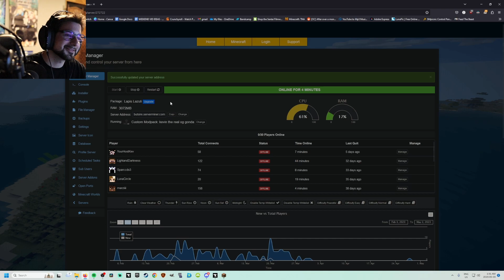What a week of troubleshooting does to a man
failed to login invalid session

If you're new here, I'm posting all these clips from our old servers in preparation for our brand new minecraft cobblemon server i'll be starting soon. They're the best funny moments from the past 2 years or so from us playing block game.

At this point we're transitioning to our vanilla server

STREAMING 𝙎𝘾𝙃𝙀𝘿𝙐𝙇𝙀 (𝙏𝙄𝙈𝙀𝙎 𝙄𝙉 𝙀𝙎𝙏):

SUNDAY:

10:30 - 2:00AM SINGLE PLAYER GAME NIGHT

MONDAY - WEDNESDAY:

10:30PM - 1:00AM: MULTIPLAYER GAMES WITH THE BOYS

THURSDAY:

10:30PM - 1:00AM GTA ONLINE

FRIDAY:

10:30PM - 1:00AM: PLAYING THROUGH EVERY RESIDENT EVIL (CURRENTLY ON 3)/ CONSTRUCTION SIMULATOR

SATURDAY:

POSSIBLE STREAM 11:00PM

Kazu5 (Rustage clips channel) here: